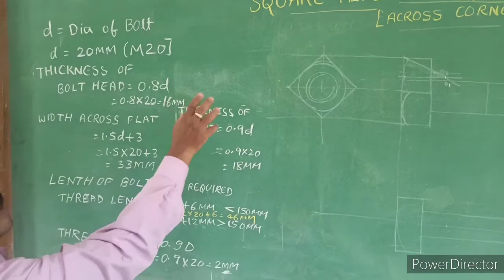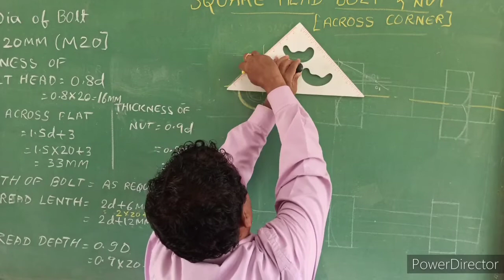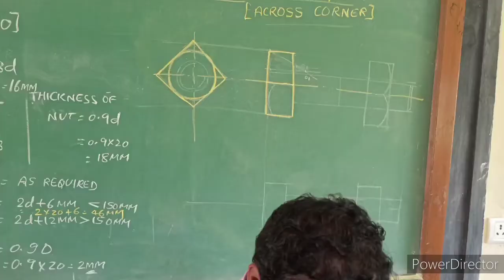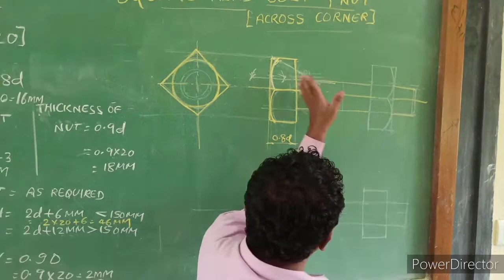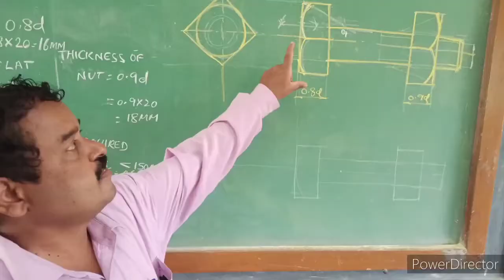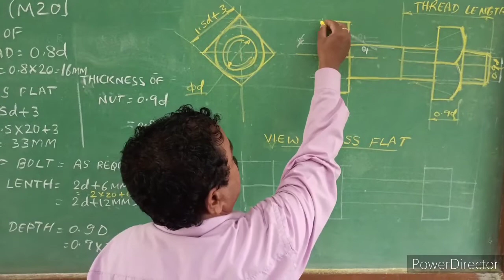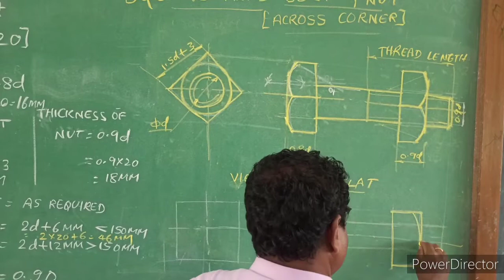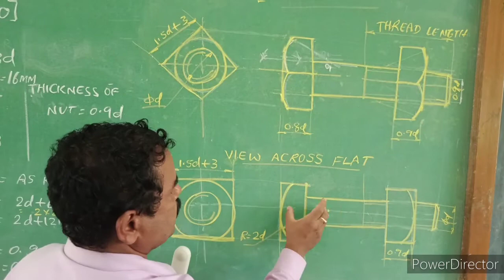square head bolt and nut.